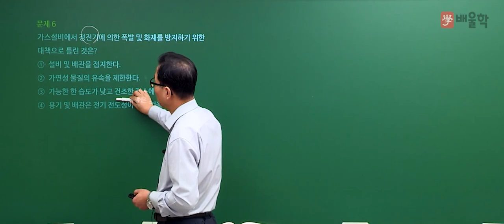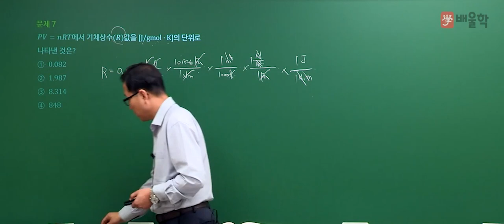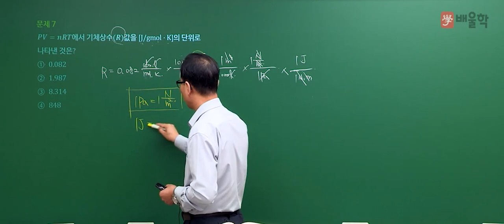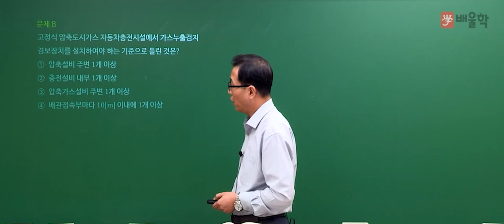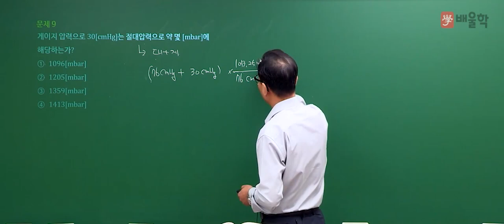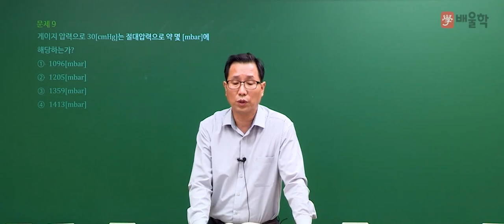[가스기능장 필기] 2015년 57회 필기 기출 풀이 2 - 허판효 교수님